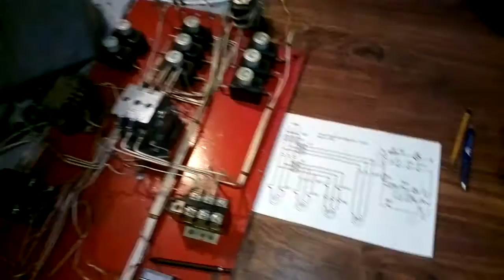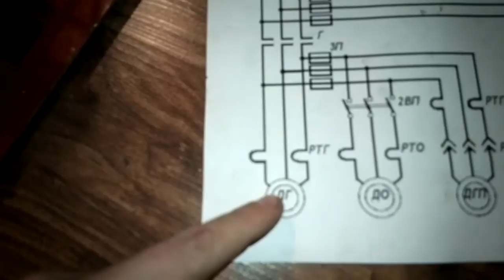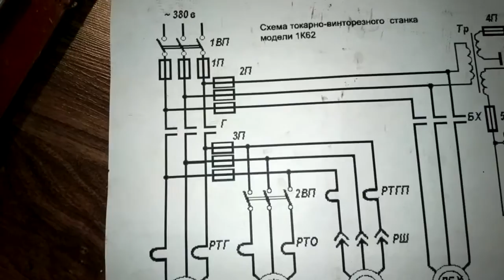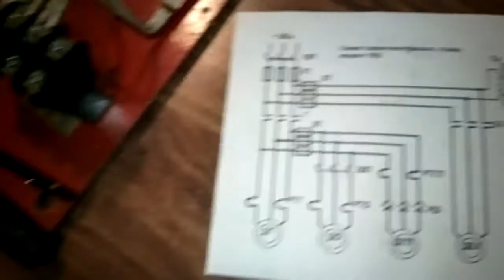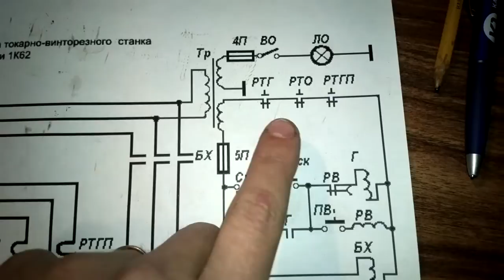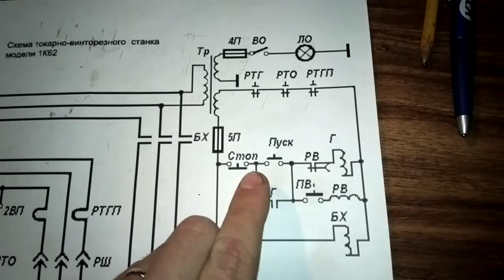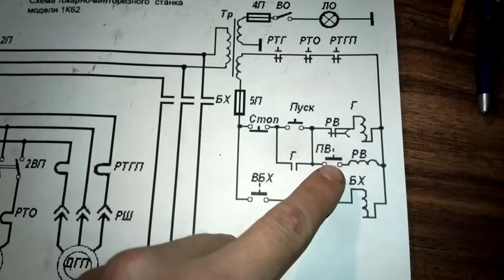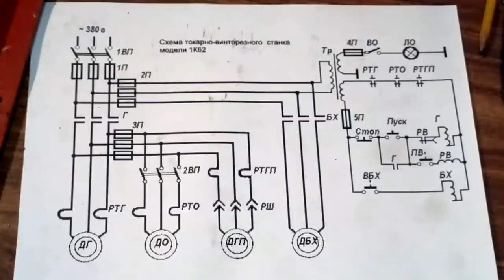Lathe restoration project part 13 -Electrics-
Back to the lathe, this time some talk about the electrics.

Big thanks to FactoryDragon87 for helping me out with this!!!